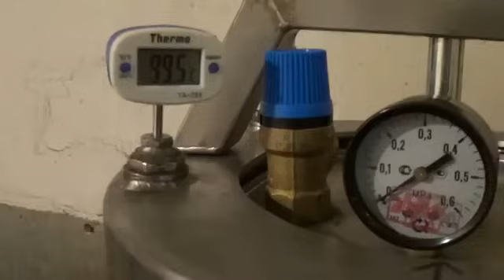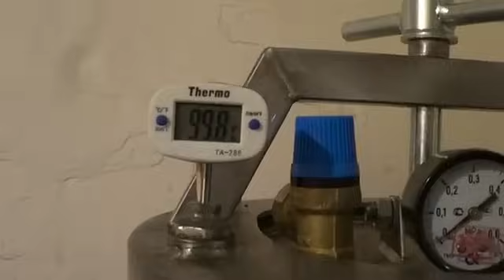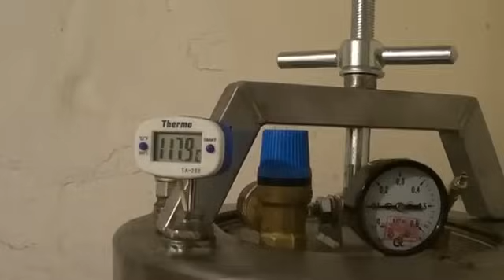✔️ ДОМАШНИЕ КОНСЕРВЫ ИЗ ГОРБУШИ, САРДИНЫ И СКУМБРИИ | В ТОМАТНО МОРКОВНОМ СОУСЕ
👓 ⬇ тайгаходи Вы снова на канале Тайга моя заветная и это наш новый влог Домашние консервы из горбуши, сардины и скумбрии. В томатно-морковном соусе.

📹 В наших сюжетах оленеводы, охотники, рыболовы, геологи, путешественники.
        -  Что ты говорил о «жестокой борьбе за существование»?
        -  Ну, в столь суровых условиях нужно бороться за выживание.
        -  Имей в виду: как только начнешь бороться - это первый шаг к смерти.
        -  А не бороться, так сразу замерзать?
-  Не бороться и не замерзать. Просто действовать в гармонии с окружающим миром.
🔑 Администратор: Дмитрий Кремнёв, в составе Русского Географического Общества